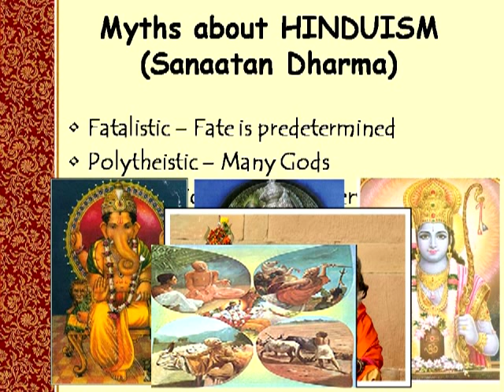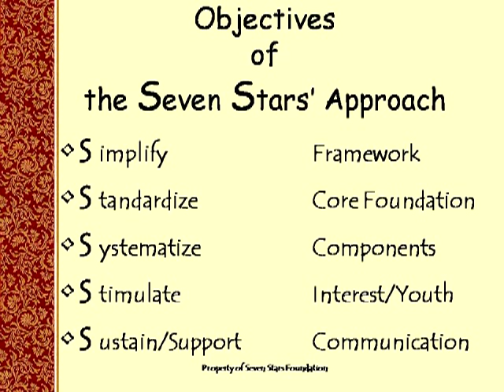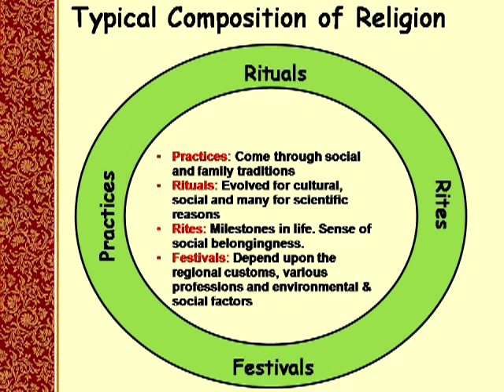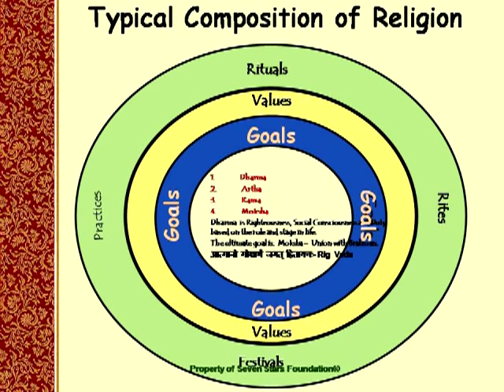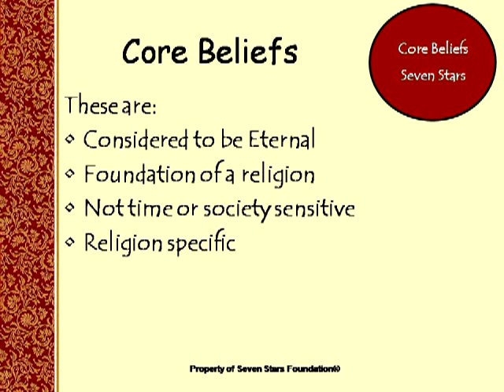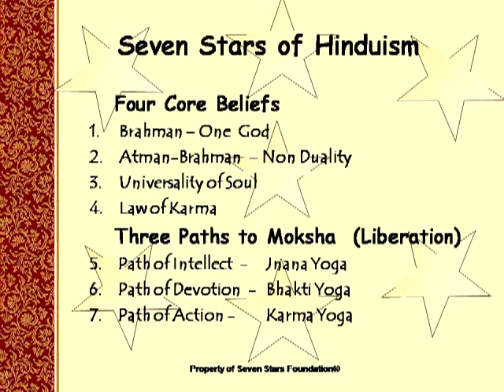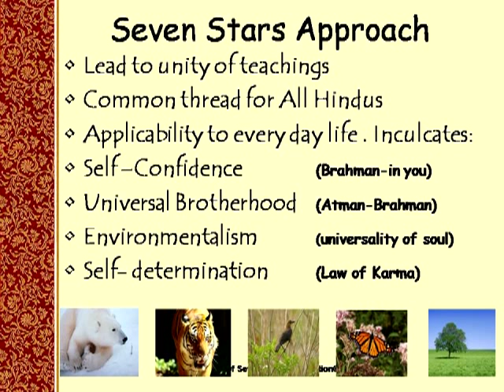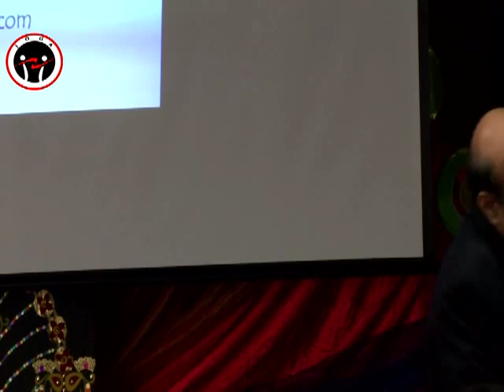Hinduism for second generation by Dileep Thatte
Dileepji explaing core values of hinduism for second generation Indian